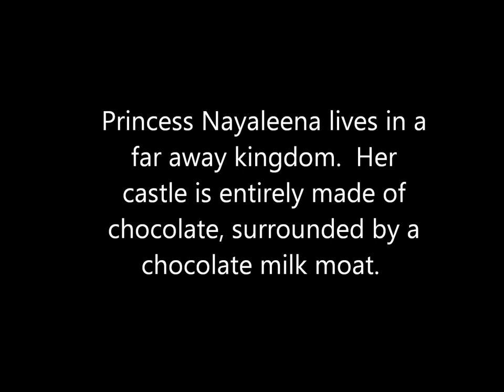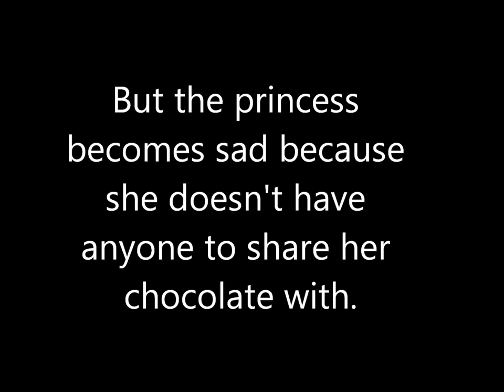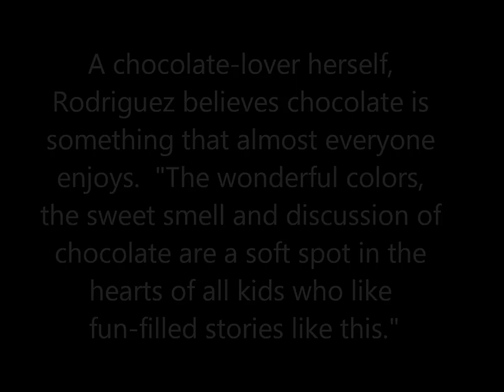The Princess and the Chocolate Castle